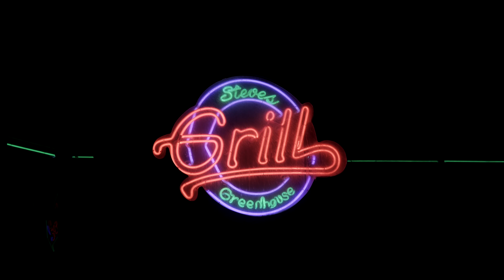Winston Dawson - Feelings